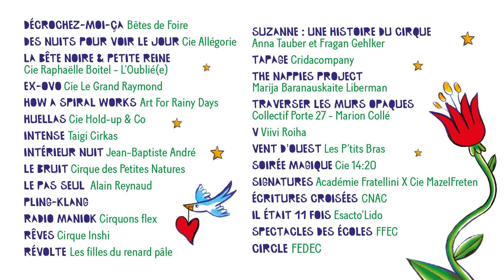Teaser du 37e Festival du Cirque Actuel, AUCH (32) - du 18 au 26 octobre 2024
Réalisation : Peri Production /Julien Soulard
Musique de Jean-Baptiste Fretray / Cie Les Filles du Renard Pale / "Révolte ou Tentatives de l'échec"